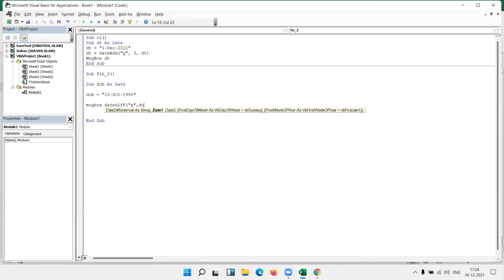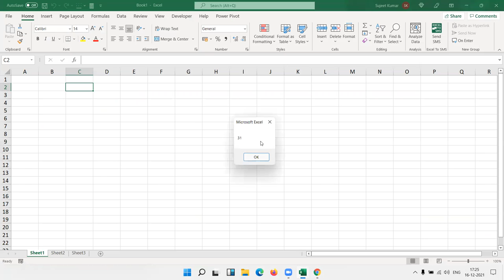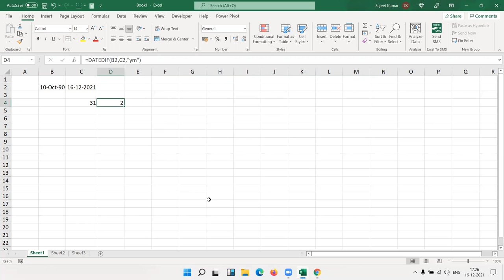Date Function in Excel VBA Code Classes Part -3